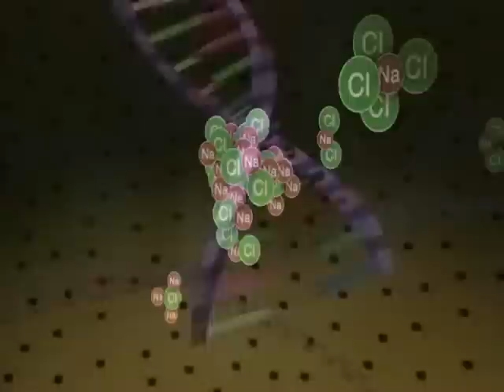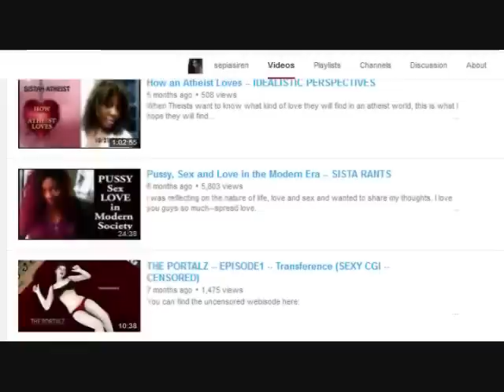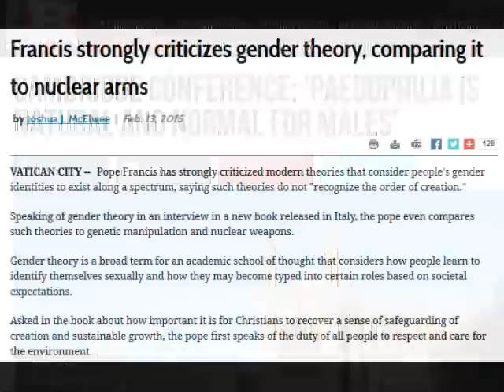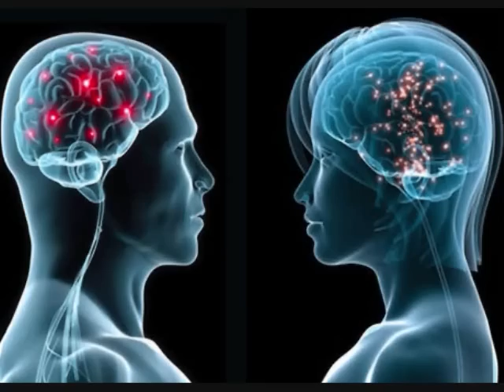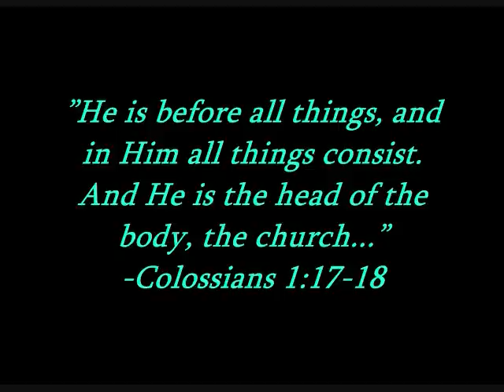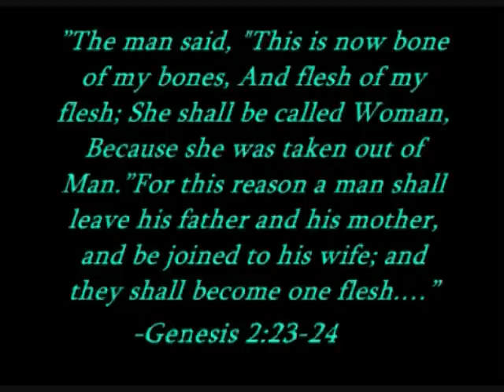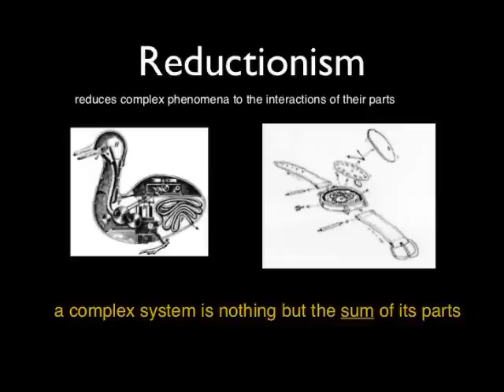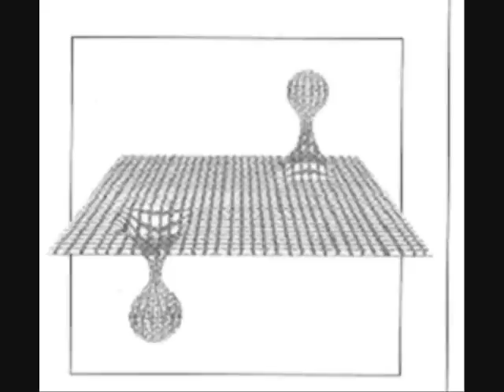A Principle of Gender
Can idealist philosophy save traditional marriage?

Inspired by iEmanuella.

An exploratory starship passes through a wormhole to a distant part of the universe. There it stumbles upon a star system, which appears to have been mysteriously engineered. The ship crashes, but the crew survives.

Four millennia later, their descendants have formed feudal societies and the knowledge of the "Heavenly Ship" has been relegated to myth. During a battle, a strange parchment and a mysterious artifact are found inside an enemy fortress, providing tantalizing hints at the truth behind the legend of the Heavenly Ship and its magical weapons, the Lances of Light.

A group of wizards manipulating the enemy forces from the shadows are hell bent on recovering the mysterious artifact and gaining control of the Lances of Light. In a race against time, a team is sent to stop them.

Alaris: The Lances of Light is the first book of five.